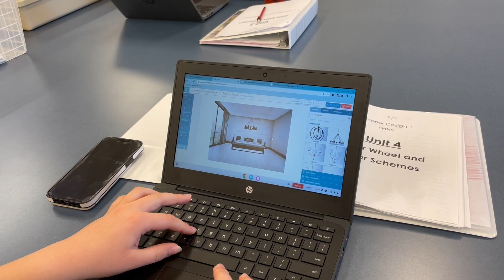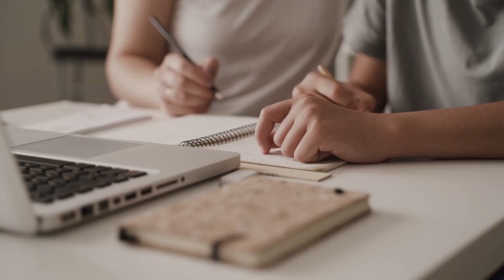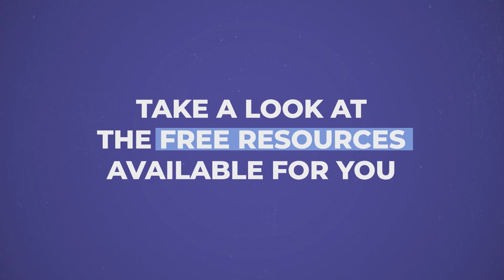Welcome to Blended Learning!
Discover how Blended Learning can revolutionize traditional classrooms, making them dynamic, engaging, and student-centered.

Blended Learning seamlessly combines the proven techniques of in-person teaching with the limitless potential of digital technology.

Whether you're a teacher eager to harness the power of blended learning or simply someone curious about this exciting educational approach, you're in the right place!

Come join us and explore the experiences of teachers across the nation as they strive to enhance the Blended Learning experience in their classrooms.